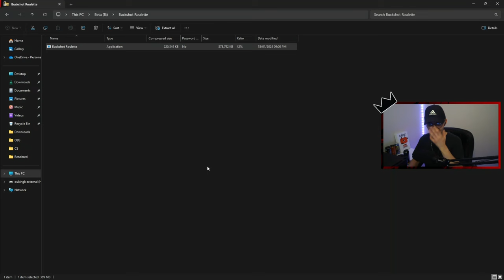THE ENDING TO BUCKSHOT ROULETTE IS WILD!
Did we survive the buckshot horror gauntlet?!

*INFORMATION* 🤓

*FOLLOW ME* 😋

00:00 Intro
01:09 Buckshot Roulette Gameplay
07:12 Buckshot Roulette Ending
08:30 Fin

*DESCRIPTION*

Buckle up for the epic conclusion of our Buckshot Roulette playthrough in Part 2!

Witness the chaos and hilarity as we conquer the final challenge and unlock the shocking ending! You won't believe what happens next! Did we escape the clutches of Buckshot Bob?

This video is perfect for you if you enjoy:

- Intense first-person shooter action!
- Unpredictable and hilarious gameplay!
- Over-the-top reactions and commentary!